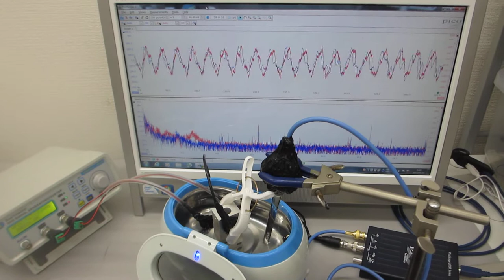超音波テスター：オシロスコープ100MHzタイプを利用した実験動画（超音波システム研究所）